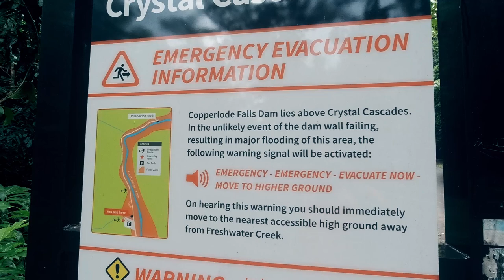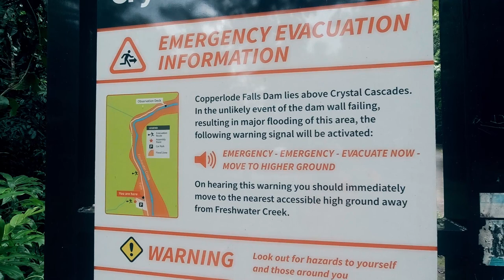An Aussie Amazon Adventure - Crystal Cascades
Its the Labour Day public holiday so The Stones go to the rainforest at Crystal Cascades. Fast flowing water from previous rainfall has made it risky in spots to swim but that doesn't stop the kids finding adventure and having a great time.